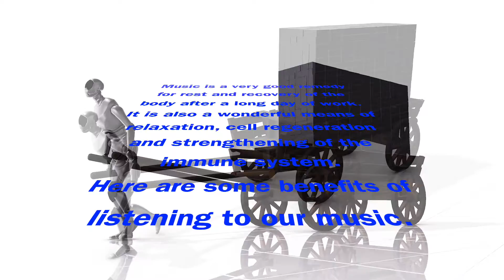Libération Mélodique : Musique pour un Sommeil Apaisé et un Esprit Libéré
Laissez-vous transporter par les douces mélodies de notre “Libération Mélodique”, une composition qui invite au sommeil réparateur et à la libération de l’esprit. Comme le robot de notre image, qui voyage en traînant un chariot chargé, nous portons souvent des fardeaux qui alourdissent notre marche. Cette musique est une invitation à lâcher prise, à se délester des poids du passé pour avancer avec légèreté vers l’avenir.

La vie est un flux constant, et s’accrocher aux pensées qui nous pèsent ne fait que nous retenir. Il est temps de se concentrer sur nos objectifs, sans être entravés par les ombres de ce qui fut. Notre musique, d’une douceur enveloppante, est là pour vous bercer dans un état de relaxation profonde, vous aidant à vous détendre et à vous sentir libéré des tensions et du stress.

Abandonnez-vous aux vibrations apaisantes qui vous entourent et laissez la musique guider votre esprit vers un havre de paix. C’est dans ces moments de calme et de sérénité que nous pouvons véritablement nous ressourcer et nous préparer à accueillir les joies simples de la vie.

Votre soutien par un “J’aime” et vos commentaires sont grandement appréciés et nous encouragent à continuer notre travail. Merci infiniment et que votre relaxation soit profonde et régénératrice.

Explorez nos listes de lecture pour une gamme variée de musiques relaxantes et rajeunissantes. Je vous souhaite un chemin harmonieux vers le renouveau.

Musique pour régénérer le corps et le mental (chaine) avec respect et amour